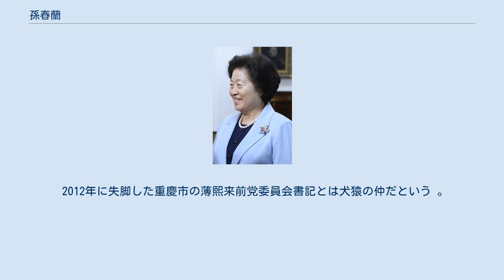孫春蘭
孫春蘭（そん しゅんらん、簡体字：孙春兰、繁体字：孫春蘭、英語：Sun Chunlan、スン・チュンラン、1950年5月24日 - ）は、中華人民共和国の政治家。
国務院副総理。
第18期・19期中国共産党中央政治局委員、天津市党委員会書記、福建省人民代表大会常務委員会主任、中華全国総工会副主席、書記処第一書記、中国共産党中央統一戦線工作部部長を歴任した。
中国共産党として万紹芬に次いで2人目の女性の省委員会書記である。
第15・16期中央候補委員、第17期中央委員、第18期・19期中央政治局委員であった。
 1950年5月24日に河北省饒陽県に誕生する。
15歳で鞍山市工業技術学校機械専攻に入学し、卒業後は鞍山時計工場に工員として勤務し、その間職域党支部委員、工場共産主義青年団委員会責任者を務めた。
文化大革命中の1973年5月に中国共産党に入党した。
翌年に鞍山市第一軽工業局に採用され、党委員会常務委員兼共青団委員会書記に任命された。
文革終結後の1978年に鞍山化繊毛紡績工場に移り、工場革命委員会副主任・党委員会常務委員・政治処副主任・副工場長・党委員会副書記・書記を歴任し、1988年には鞍山市婦人連合会主任に就任した。
 1990年代になると出世が早くなり、1991年に遼寧省総工会副主席に抜擢され、1993年に遼寧省婦人連合会主席に転任して1994年には遼寧省総工会主席に任命された。
1995年に遼寧省党委員会常務委員に選出され、顧金池・聞世震・李克強の3人の省委書記を経験した。
1997年に遼寧省委副書記兼省委党校校長に昇進し、2001年6月には、遼寧省長代理に転出した薄熙来の後を受けて、大連市党委第9期委員会第1回全体会議において満票で市党委員会書記に選出された。
 2005年11月末に党中央に異動し、中華全国総工会党グループ書記に就任した。
その数日後に全国総工会第14期執行委員会第3回全体会議において全国総工会副主席に選出され、兼ねて書記処第一書記及び党グループ書記に任命された 。
2009年11月、同様にかつて全国総工会幹部であった盧展工に替わって福建省党委書記に就任し、万紹芬以来2人目の女性の省委員会書記となった。
2010年1月より福建省人民代表大会常務委員会主任を兼任している。
 2012年11月15日の第18期中央委員会第1回全体会議で中央政治局委員に選出され、11月21日には張高麗に替わって天津市党委書記に就任した。
 2014年12月に汚職容疑で解任された令計画の後任として、第14代中国共産党中央統一戦線工作部部長に就任した。
 2018年3月に第12期全国人民代表大会で国務院副総理に選出された。
 2012年に失脚した重慶市の薄熙来前党委員会書記とは犬猿の仲だという 。